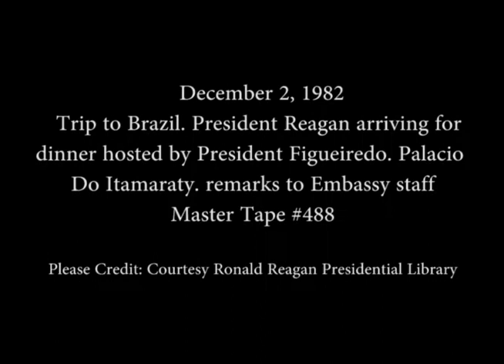President Reagan's Remarks at the US Embassy in Brasilia, Brazil on December 2, 1982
Full Title: Trip to Brazil, President Reagan arriving for dinner hosted by President Figueiredo. Palacio Do Itamaraty, Secretary Shultz talking to U.S. Embassy staff, President Reagan's remarks to Embassy staff in Brasilia on December 2, 1982

Transcript: N/A

Production Date: 12/2/1982

Access Restriction(s):Unrestricted
Use Restriction(s):Unrestricted